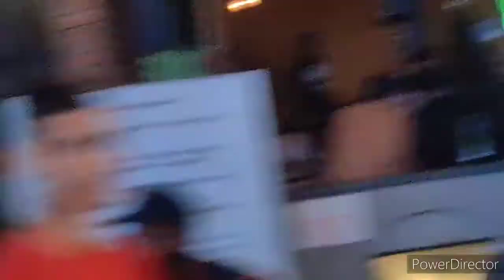night life in goa -part 1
if u want any information regarding any thing then ask me on instagram
kabir_kohli_0007